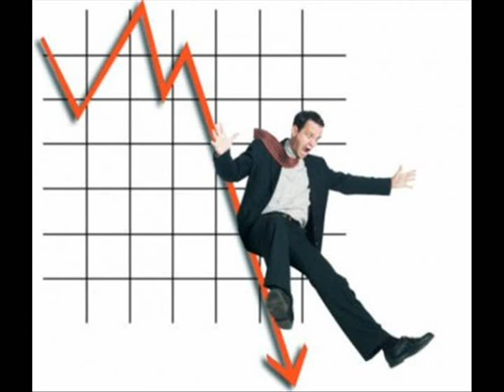EQUALITY 12 MAI 2012 CRISE ECONOMIQUE 2012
Extrait de l'emission Equality N°031 du 12 Mai 2012 -
Sujet du Jour : Crise economique 2012